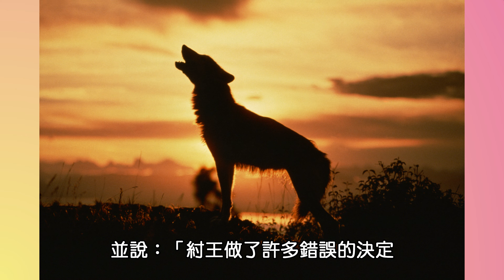只是說給我孩子聽的成語故事：EP175助紂為虐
紂，商代的暴君。助紂為虐比喻協助壞人做壞事。隋．祖君彥〈為李密檄洛州文〉：「達等助紂為虐，嬰城自固。」《紅樓夢》第九回：「後又附助著薛蟠，圖些銀錢酒肉，一任薛蟠橫行霸道，他不但不去管約，反助紂為虐討好兒。」也作「助桀為虐」。